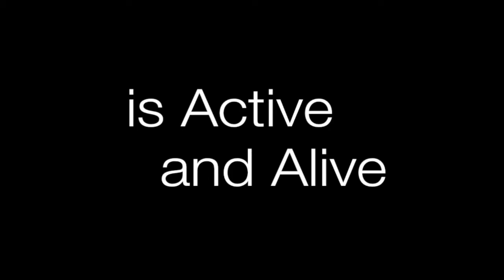Solitude Baptist - Sunday 9/27/20 This is the Day...sermon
At Solitude we strive to live life according to our 4 core principles. Love God, Love others, Find Purpose and Make a Difference!